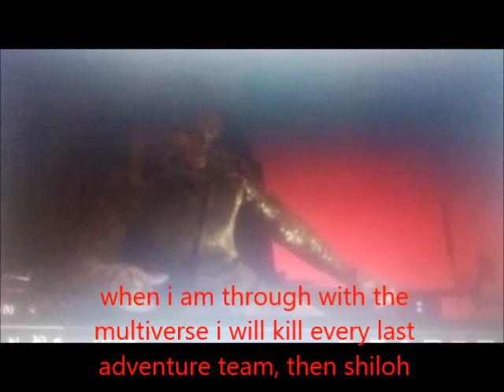shiloh's last stand part 8